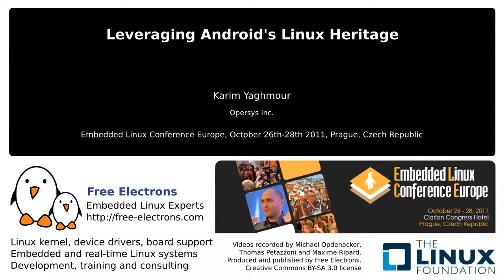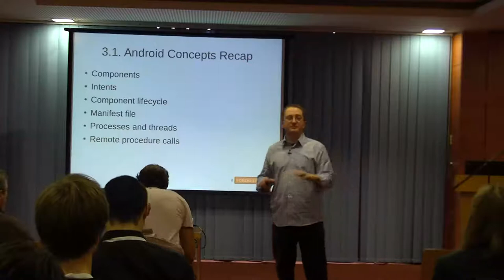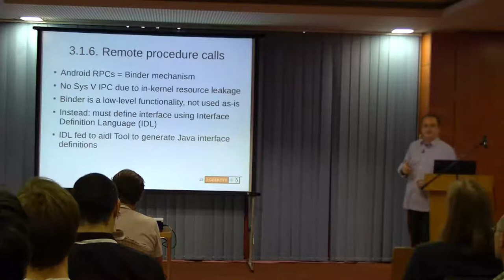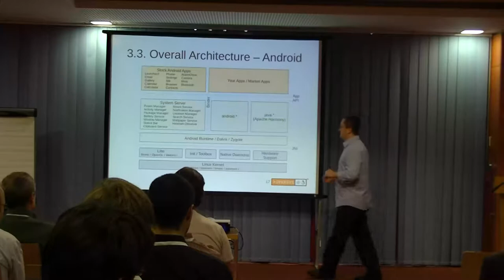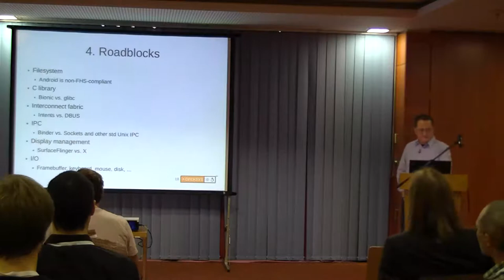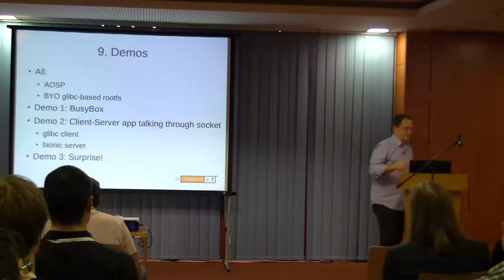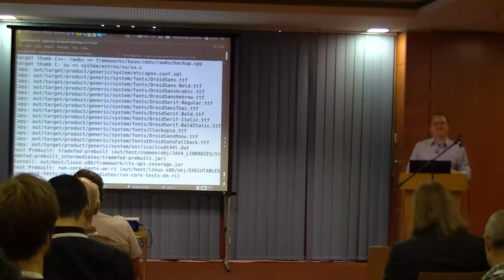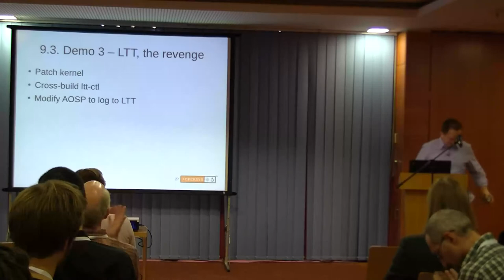Leveraging Android's Linux Heritage - ELCE 2011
Leveraging Android's Linux Heritage

Although Android is built on top of Linux, it uses almost none of the components traditionally found in a standard Linux distribution or an embedded Linux system. Can ""classic"" Linux apps be made to run with or under or on Android? Can such apps be made to ""talk"" to Android components and vice-versa? Beyond getting the basic BusyBox, glibc and glibc-compiled apps running under Android, this talk will go over some tips and tricks for making classic Linux apps coexist and interact with the Android stack on the same Linux kernel. This presentation is for embedded developers wishing to understand how they can leverage ""legacy"" Linux and ""embedded Linux"" applications and software components in an Android environment. It assumes familiarity with Linux and ""embedded Linux"". To benefit fully from this presentation, developers should also be familiar with the basics of Android's internals.